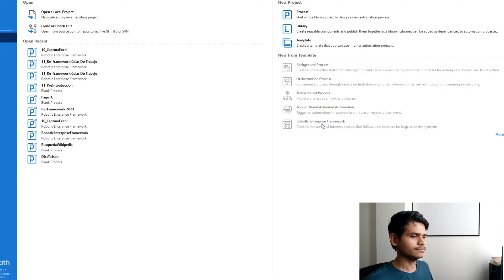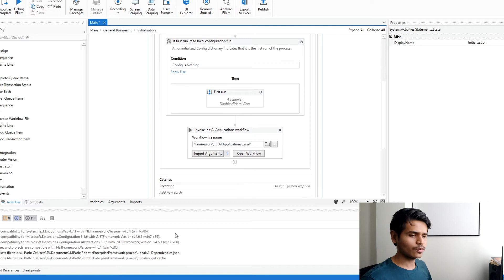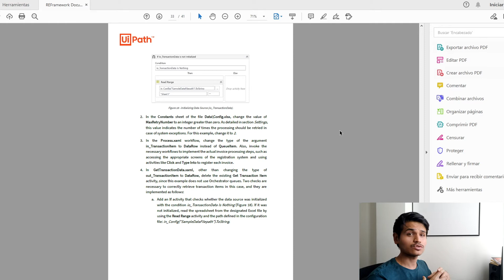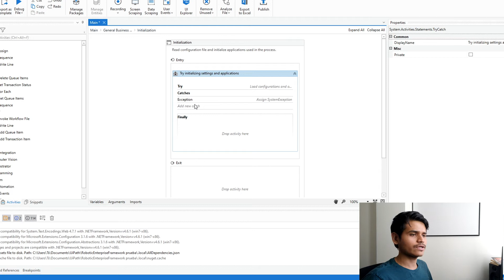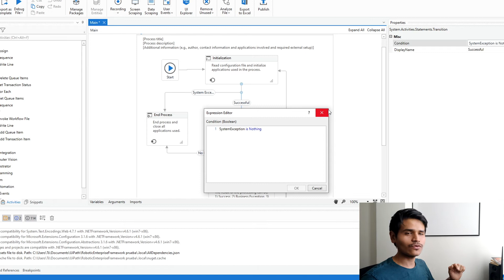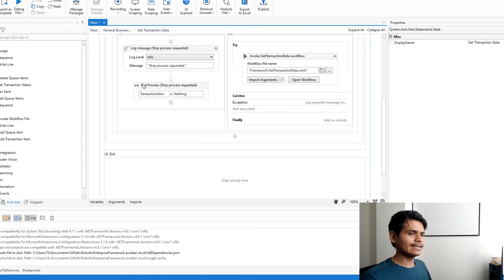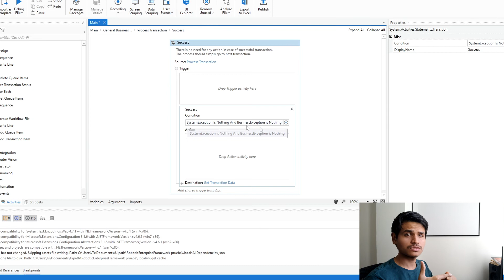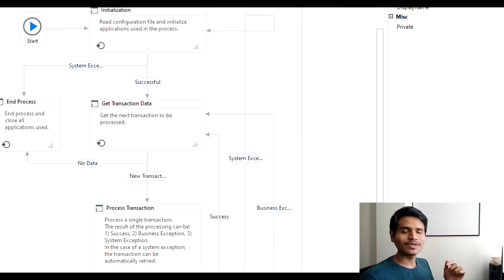¿Qué es el UiPath reframework (Robotics Enterprise Framework)?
En este video te explico y te doy un vistazo general de que es el Reframework o Robotics Enerprise Framework, una de las herramientas más importantes de UiPath. Recuerda que tengo mi curso de RPA con UiPath si quieres dominar el reframework y crecer profesionalmente.